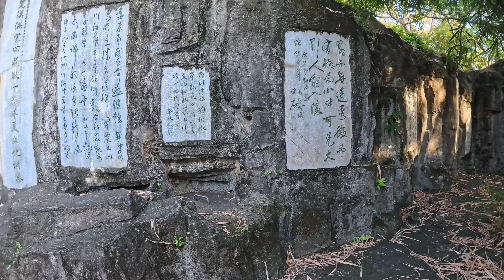China Folk Culture Village Shenzhen ! The Park's Theme Reflects The History, Culture And Art🇭🇰🇳🇵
China Folk Culture Village Shenzhen ! The Park's Theme Reflects The History, Culture And Art#Hongkong🇭🇰Nepali🇳🇵Krishnagorey

Entrance Fee: Y220 Per Person